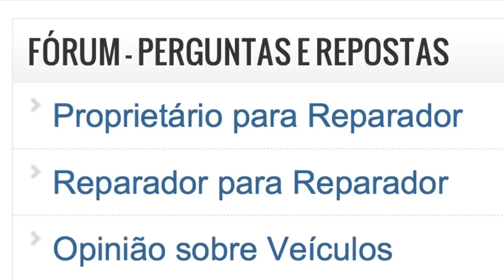Dr CARRO Buzina Pifando Rápido Posição correta de montagem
Crie sua página em nossa rede social de reparação automotiva e seja um parceiro do Doutor Carro!

ATENÇÃO